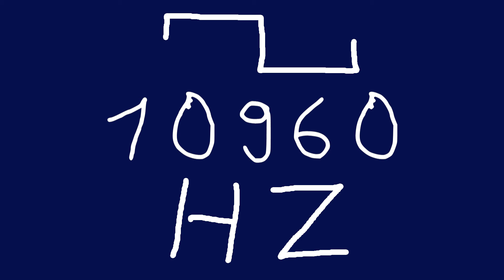10960 hz square